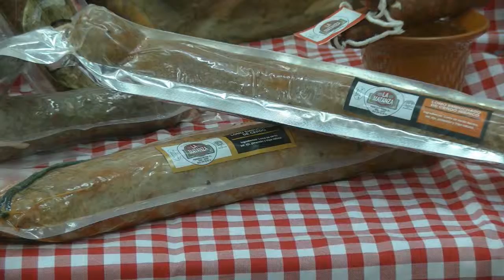Tapa de Juan Carlos Benito inspirada en la cerveza